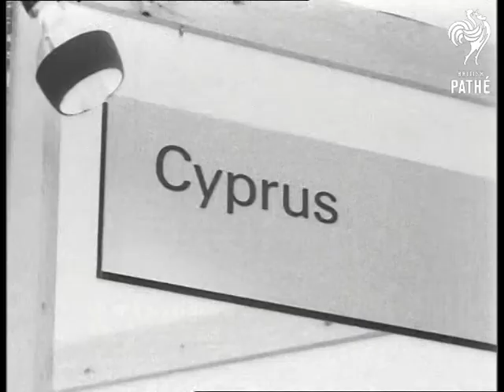Commonwealth Art (1965)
London.

Various shots around the Commonwealth Art Exhibition in the Festival Hall, London. Various shots of Sir Malcolm Sargent shows a small party around some of the exhibits. GV. Exterior of front of the Royal Festival Hall. GV. Exterior of front of the Royal Festival Hall. GV. Exterior front of the Royal Academy. Various shots of the entrance to Academy with the Commonwealth's flags and the entrance hall. Various shots of the treasures of the Commonwealth on show at exhibition.

(Orig.Neg.)

 FILM ID:3136.12